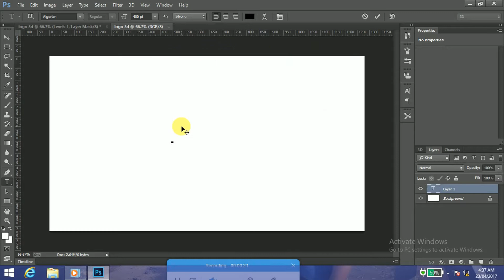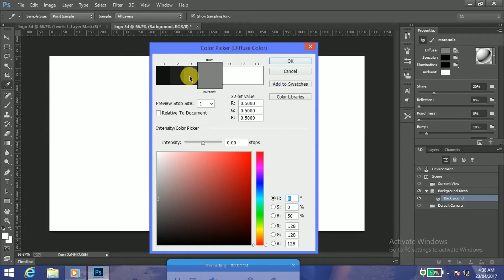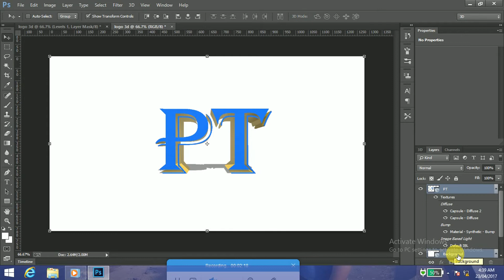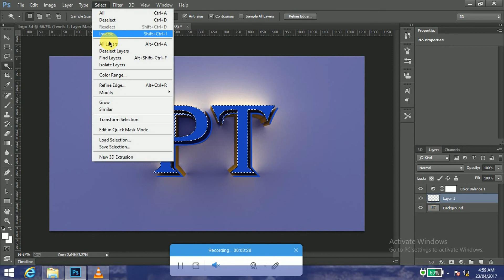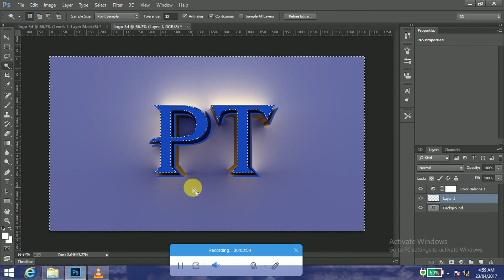3D Logo Design | Adobe Photoshop CC 2017 Tutorial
Easy way & Step By Step  3D Logo Design Tutorial Using Adobe Photoshop CC
For Contact Follow me on ⤵⤵⤵⤵